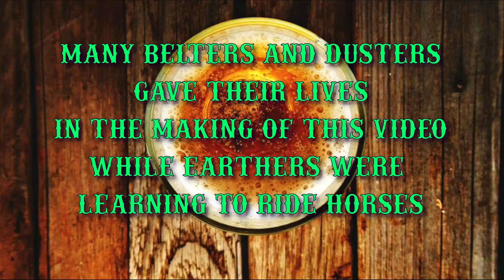S03E03 Left Hand Brewing Galactic Cowboy Nitro Imperial Stout | Beer Review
★ Beer Spotlight:
S03E03
Left Hand Brewing
Longmont, CO
"Galactic Cowboy Nitro"
Imperial Stout
9.0% ABV
44 IBU

★ STARS:
Gunner: 4
Chef: 5
Avg: 4.5

★ News/Comments:
Please let your friends know we are here and have a ton of entertaining videos!  We read each individual comment in a reasonably timely fashion and do our best to answer as we can. Keep them coming! It gives us great ideas for future content.

★ Beeramid rankings ladder:
Top picks, highest ranks, and other stats (updated as we get to it)

The Gunner & Chef Merch Portals are OPEN!
(stickers, shirts, hoodies, mugs, and more)

★ Mentions:
Melonie S.

★ Media:
Some images and audio in this video may be provided by external sources conforming to free-use licensing guidelines. (i.e., freesound.org, pixabay.com, pexels, internet archive) and/or created by Gunner.

Produced by Gunner & Chef
Edited by Gunner

★ Responsible Drinking Tips:
1. Don't drink and drive.
2. Loose lips sink ships.
3. You have limits. Know them.
4. Use clean, sturdy glasses, and don't spill.
5. Share with a friend.
6. Hydrate.
7. No critical life decisions.
8. Toast with a smile.
9. Agree to disagree.
10. Savor the flavor.
11. Pick it up and pack it out.

As of Season 3, Our ratings are based on a 5 STAR average "from muck to magnificent."
If you are a guest on our show, your ratings count on the beeramid/ladder.

★ ADJUNCT DRINKING GAMES (i.e. GLURP/GLUG):
If you play, do not drive. Do NOT abuse your cat. Do NOT fling poo. Please be a good human, respectful to yourself and others, and above all, be safe.
Drinking games, in general, are NOT for everyone. Clearly, you DO NOT have to play a game to enjoy our video content. Our games are COMPLETELY OPTIONAL and NON-ESSENTIAL. We will never PRESSURE you to do anything you wouldn't normally do, except perhaps "sniff it."  Be yourself and master your own destiny.

★ Substance abuse treatment locator:
If you are struggling with alcohol or another type of substance abuse and/or addiction, please do yourself and your loved ones a solid and get help immediately.

★ Untappd:
Join Gunner on Untappd representing our show!
(Friend me! @ Ryon Shane Hall)

Please consider helping us create more content!

★ CALL TO ARMS:

Our Amazon Wishlist:
We need updated equipment to improve the quality of the show.  If you are feeling gifty, take a look at some of the gear we could use.

If you want more content or better content, you gotta do it!
If we have felt like brothers or friends, taught you anything, or made you chuckle, let us know by smashing that SUB button! YouTube will eventually pay us, and you'll get bigger-better-faster-more stuff!  That's as simple as we can put it.

★ Our Motto:
"There are good ships and wood ships, ships that sail the sea. But the best ships are friendships. May they always be." --Irish Proverb